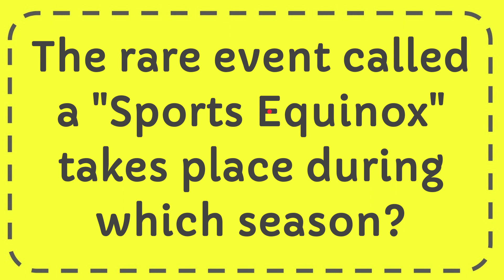The rare event called a "Sports Equinox" takes place during which season?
The rare event called a "Sports Equinox" takes place during which season? NEW VIDEO#